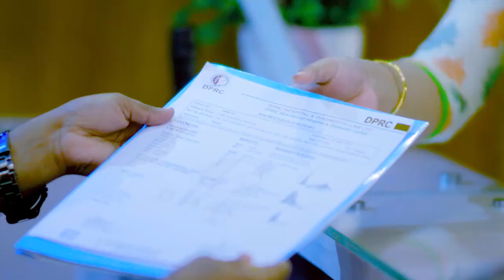পিএলআইডি L4,L5,L6,L7 রোগীর চিকিৎসা পরবর্তী অবস্থা। Back Pain, Spondylitis, Muscle Pain, PLID